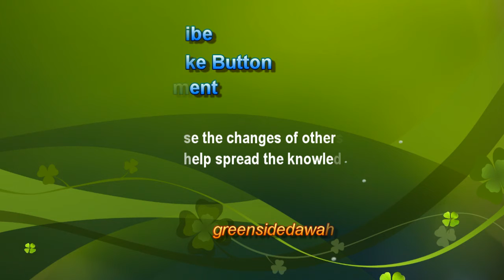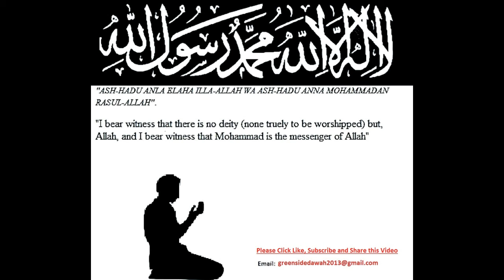English Lecture: Balance Between Islam and the Dunya